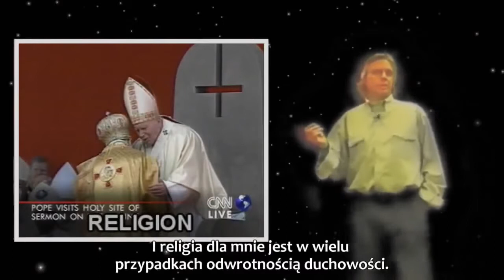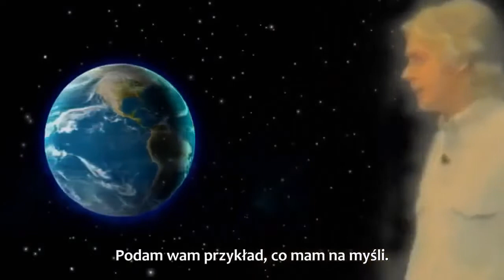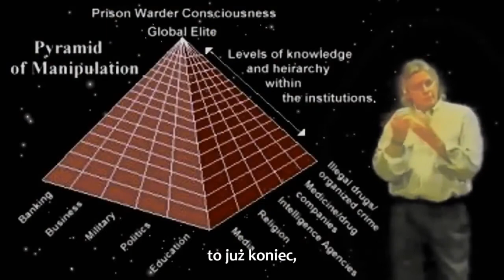Istotne przesłanie dla nieświadomych istot